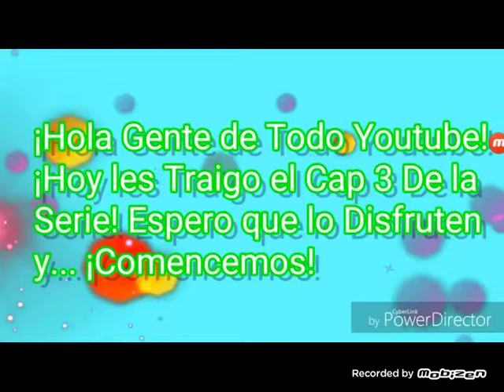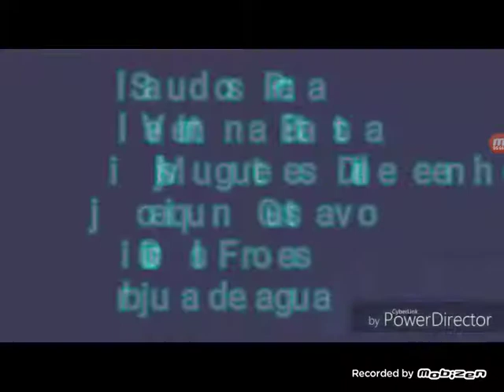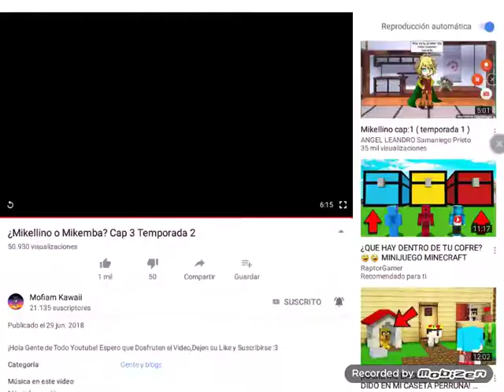Cómics de mikellino o mikellino